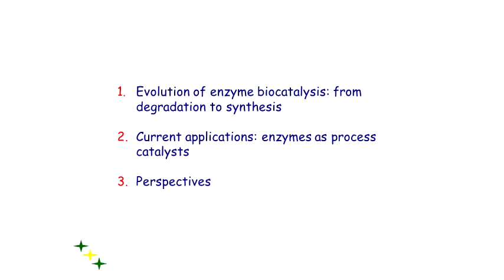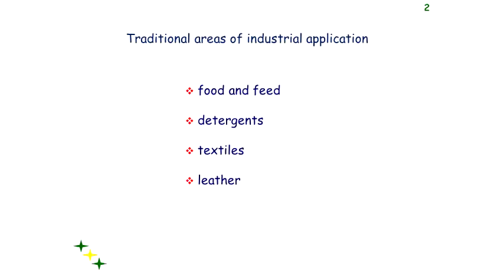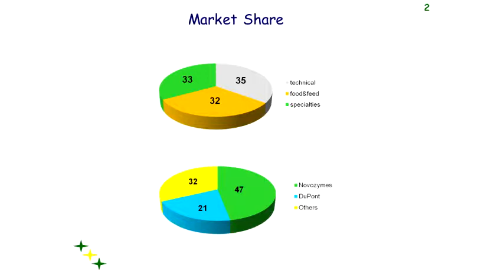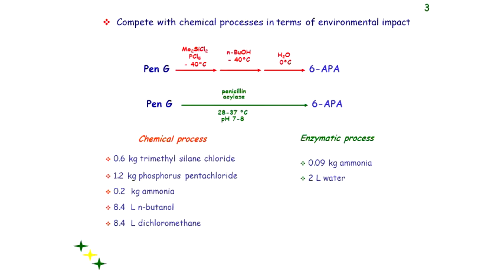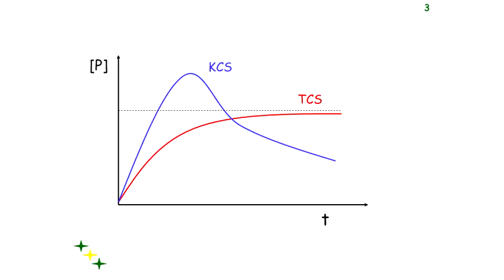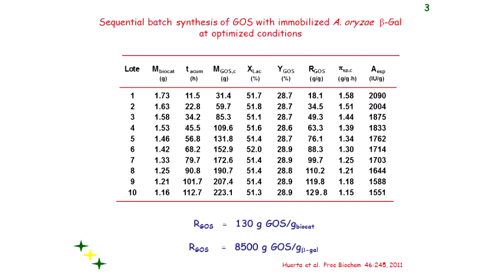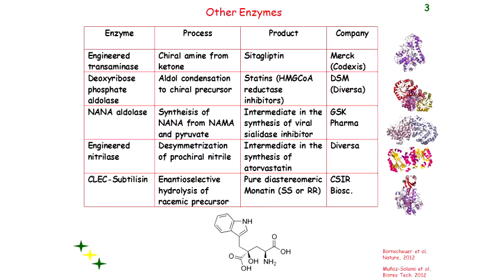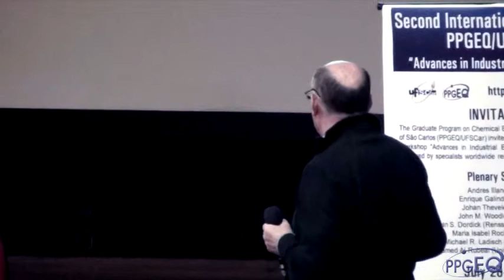II International Workshop - PPGEQ UFSCar - Lecture 5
Andrés Illanes (UCV/Chile)
"Industrial Perspectives of Enzyme Biocatalysis"

Second International Workshop - PPGEQ/UFSCar
"Advances in Industrial Biotechnology" - July 28-29, 2013